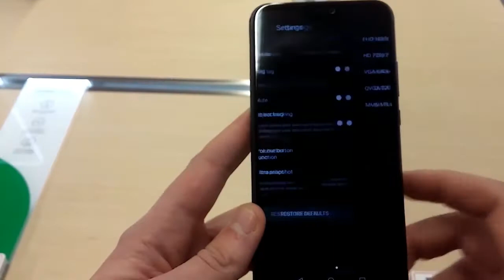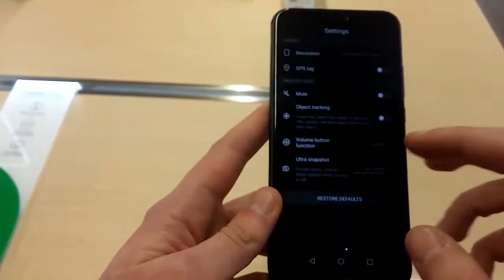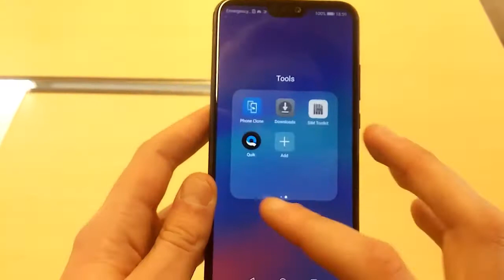Check out Android on a notch in this leaked P20 Lite hands on video preview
Android Phone |